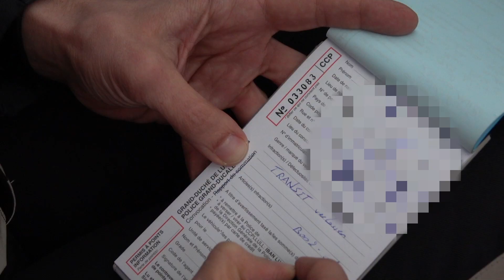Transitkontroll zu Schengen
Den 10. Februar huet déi regional Verkéierspolice vu Gréiwemaacher eng Transitkontroll duerchgefouert.

Wéi de Gidderverkéier reglementéiert gëtt a wat d'Police an dësem Kader kontrolléiert erkläre mir iech am Video: